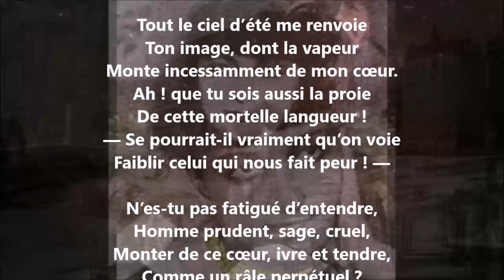Poème de l’amour CLV - Anna de Noailles lu par Yvon Jean